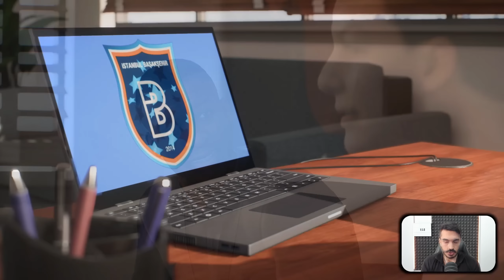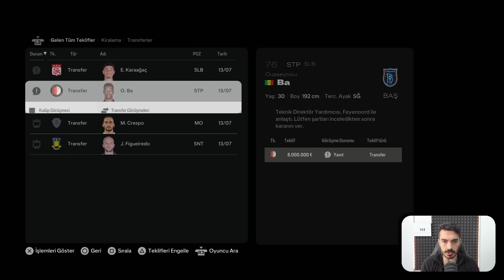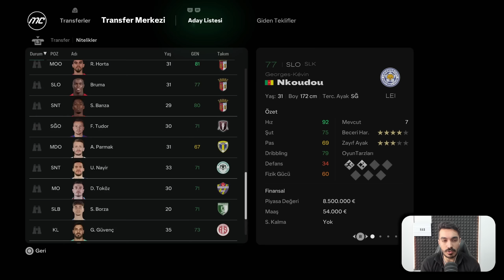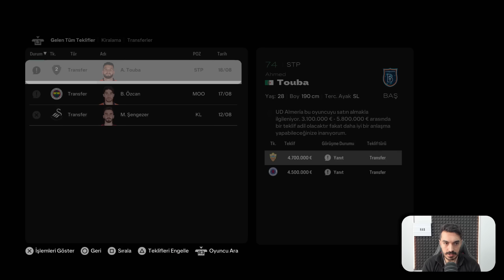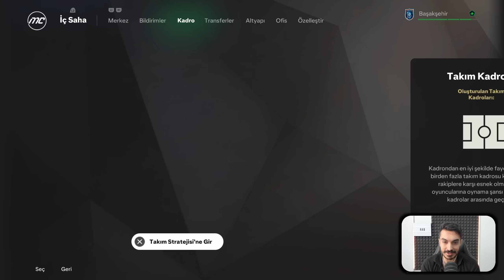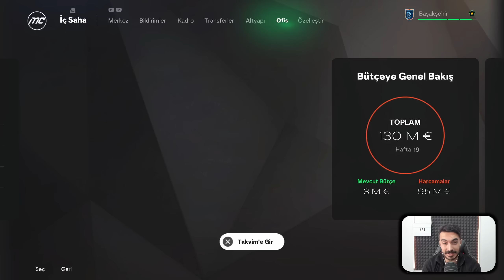Yeni Takımım Başakşehir!! Transferde Anderson Talisca Sesleri! FC 25 Journeyman Kariyer Modu #5